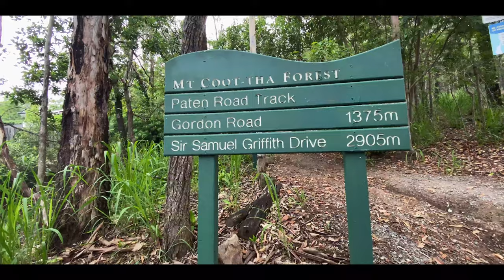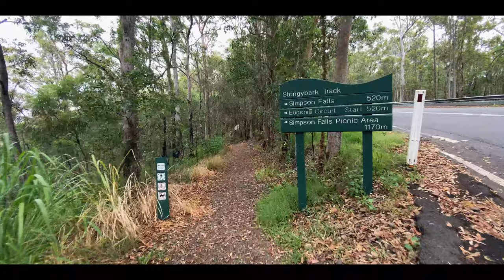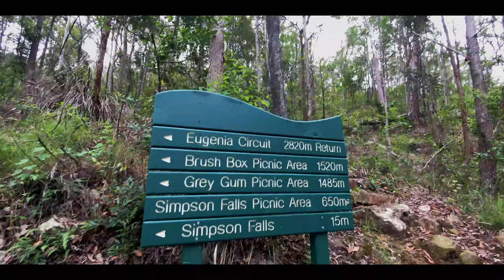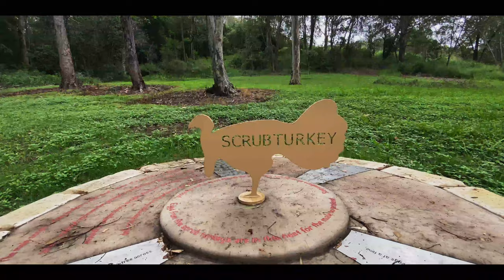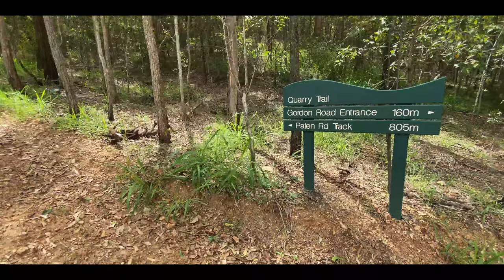Solo hiking SIMPSON FALLS CIRCUIT Mt Coot-Tha, Queensland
👉🏻 WANT TO CONTRIBUTE? Visit this page for ways you can assist my film productions

Mount Coot-tha Simpson Falls Circuit is a 7.9 kilometre moderately trafficked loop trail located near Brisbane, Queensland, Australia that offers scenic views and is reated as moderate. The trail offers a number of activity options and is acccessible year-round.

Certain types of exercise are riskier than others and all exercise is risky for some individuals. You are responsible for your own health and safety at all times. As such by watching and following this channel you are agreeing to the following:

1. You acknowledge and agree that you have been assessed by a qualified medical professional (i.e. your doctor) who has given you consent to take part in physical activity.